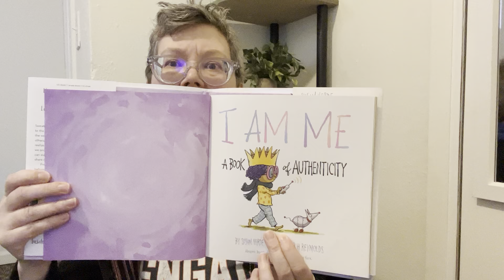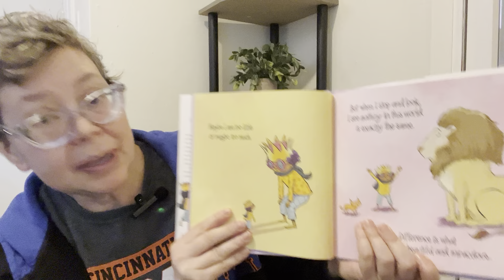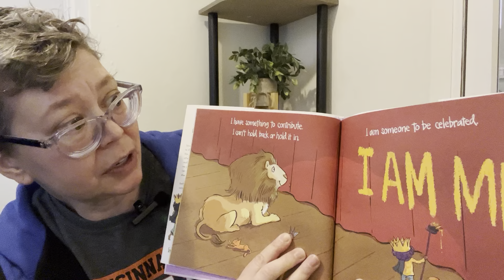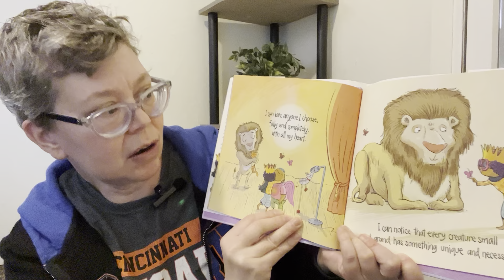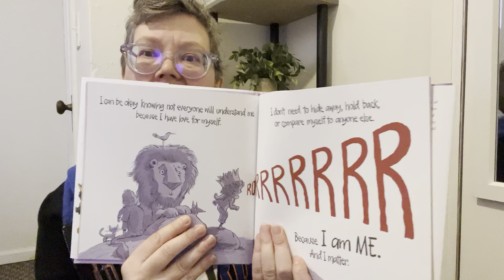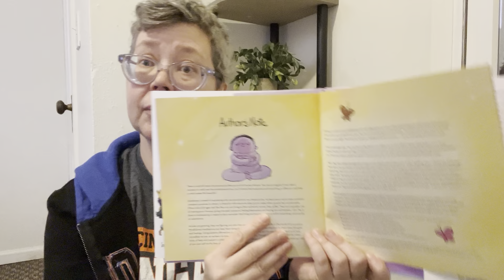I Am Me: A Book of Authenticity by Susan Verde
No matter what life brings to you, you should always remain the real you. This is what this amazing book is about. being your authentic self:)